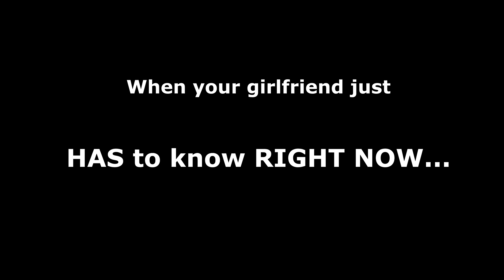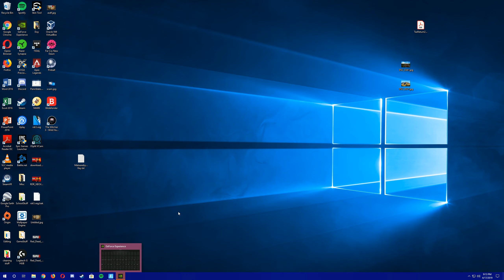Fortnite Moments that will make you want to eat a hot dog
Noticed the new name? Yeah, I bet you did...

Wow! You read all the way to the bottom of the description! You must be committed!